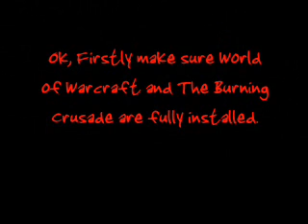WoW: How to connect to Imba Funserver!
This is a Short Video on how to connect to Insainz - Imba funserver.